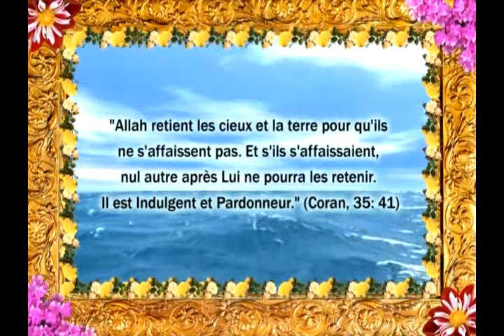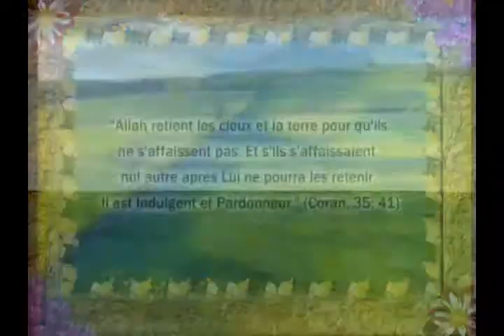Les noms d'Allah - 010 - Al-Quddus (Le Saint, le Très Pur)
HARUN YAHYA

Extrait du documentaire "Les noms d'Allah"